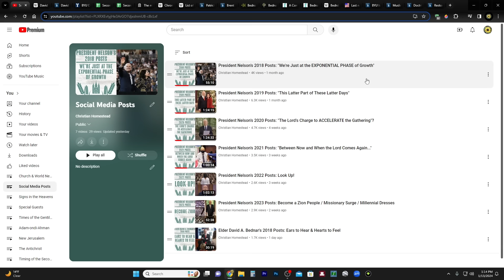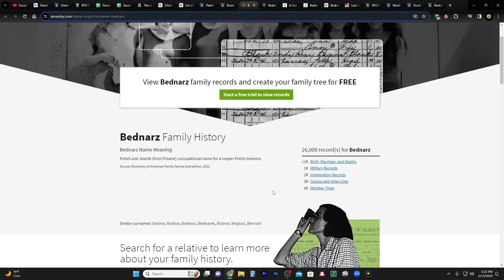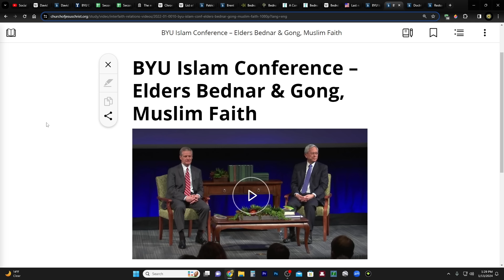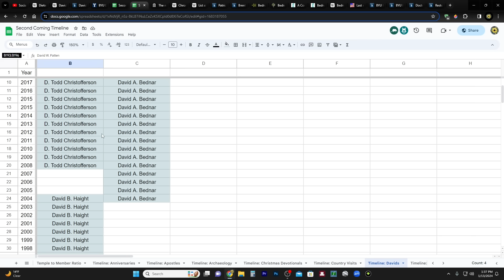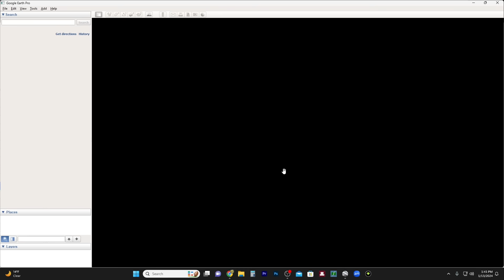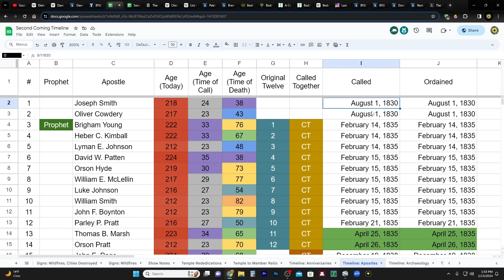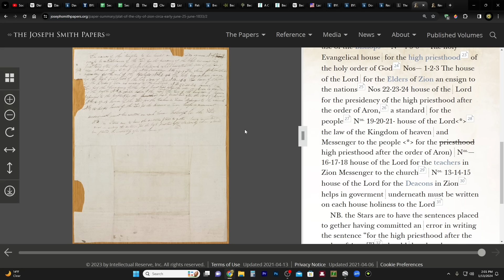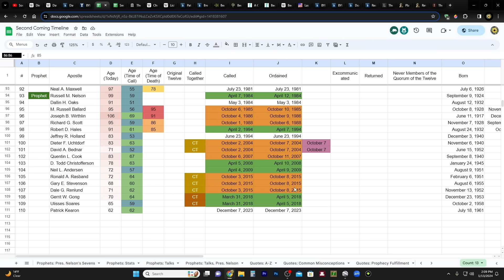APOSTLES! Interesting Dates, Details, and Realizations . . .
Chronology of the Quorum of the Twelve Apostles

CHARITIES!
1. Support those affected by the war in Israel

2. Meir Tamari, 32 year old husband and father of two, ages 1 and 2.5, murdered on his way home in the heartland of Israel. Please help his widow and family!

3. Planting of trees in Israel - bring the land back to life!
75 Hebrew Words You Need to Understand the Bible (Book)

The Millennial Messiah : The Second Coming of the Son of Man